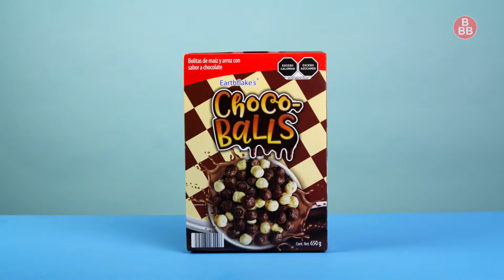Tiendas 3B en Mercado Libre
¡Tiendas 3B está en Mercado Libre! Podrás encontrar más de 150 de nuestros productos a precio de tienda y envíos a toda la república. Haz tu despensa inteligente sin salir de casa. 🤩🤑
Visita y obtén más valor por tu dinero.
En Tiendas 3B te damos más y más valor por tu dinero. Con nosotros encontraras todos los productos esenciales para tu despensa. 🛒🤑
Nos comprometemos en ofrecerte la calidad que te mereces a un precio tan bajo que no te imaginas. Por eso, desarrollamos nuestros productos basándonos en altos estándares de calidad y te los presentamos con nuestras propias marcas. ¿Aún no las conoces? Empieza a familiarizarte con sus nombres: Vaca Blanca para lácteos 🥛, Nuestro Campo en enlatados 🥕, Wixo para la limpieza de tu ropa 🧺, Milena nuestra marca de galletas 🍪.  ¡Conócelos!
Tiendas 3B, tu despensa inteligente 🧠🛒